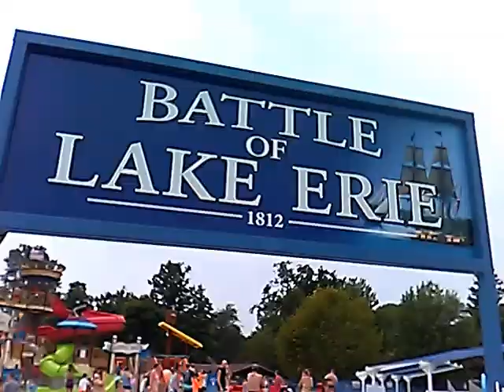Waldameer Water Park Bits of Fun Vlog